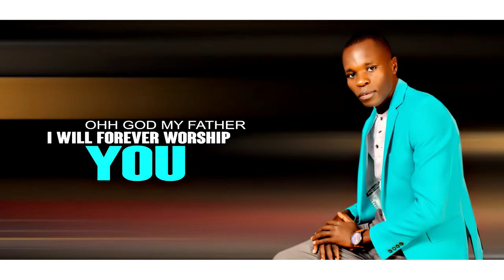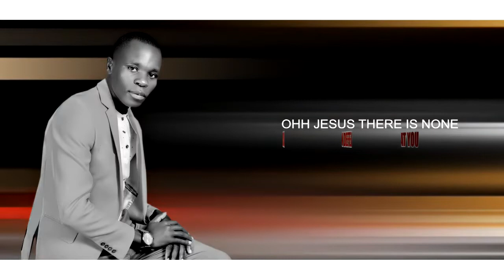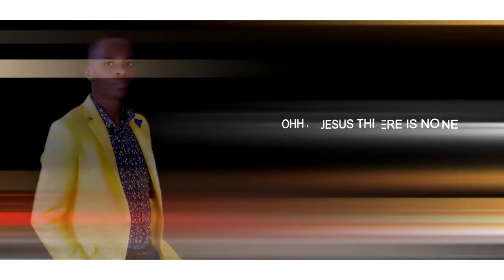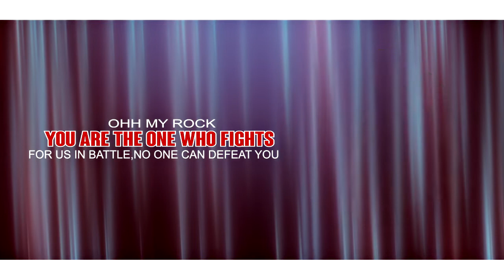KENNEDY ODHIAMBO - OCHUNG E KEDO (LYRIC VIDEO)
Artiste: Kennedy Odhiambo
Song: Ochung' e Kedo
Audio by Key-D records
lyric video by KAK CHAINIZEE